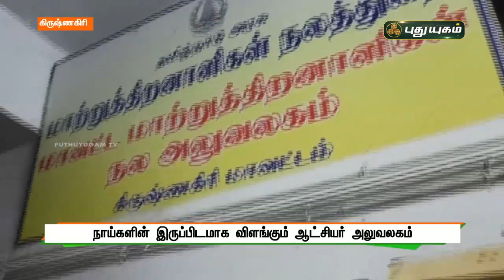நாய்களின் இருப்பிடமாக விளங்கும் ஆட்சியர் அலுவலகம் | செய்தித் துளிகள் | PuthuyugamTV